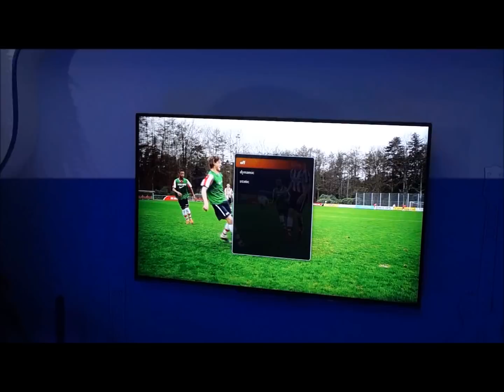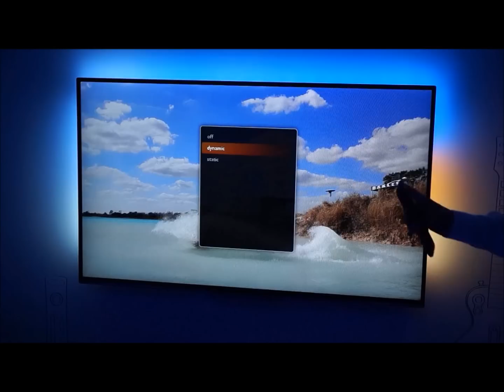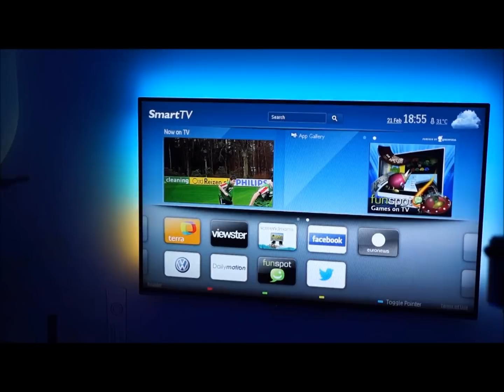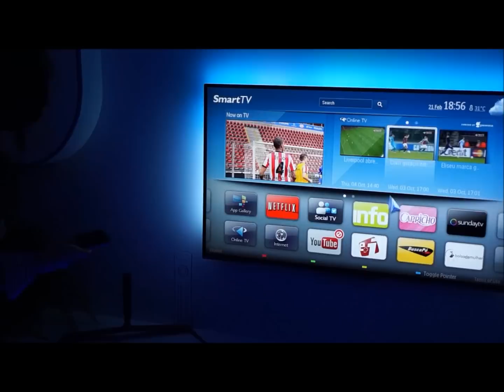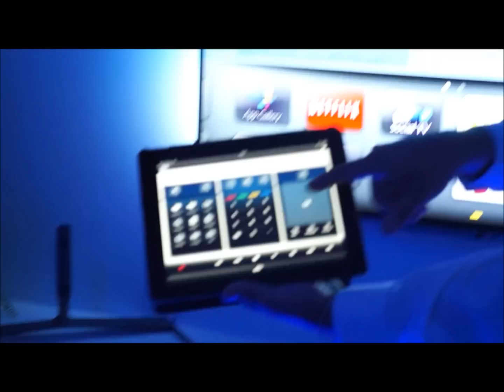Novas Smart TVs Philips Série 8000.wmv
A Philips apresentou ontem 24 novo televisores que farão parte da linha 2013 da empresa. Todos os modelos são do tipo LED-LCD, sendo 17 do tipo Smart e oito com recurso Ambilight, das séries 5000, 5500, 7000 e 8000 (veja mais detalhes aqui).

A linha 8000 é a mais sofisticada  e conta com aparelhos de 47 e 55 polegadas. Apostando no design, esses televisores contam com borda ultrafina, de menos de 1 cm, como vidro encobrindo toda a moldura. São apenas 3cm de espessura (a explicação está aqui), e na parte inferior  fica uma câmera com microfone integrado. "Colocamos na parte de baixo pois privilegiamos o conforto do usuário, que geralmente está sentado em um sofá durante as ligações via Skype", explica a gerente de marketing Alessandra Aguiar.

Além disso, a câmera conta com um software que faz uma análise do ambiente e "fecha" o foco apenas nas pessoas que estão próximas à câmera, levando mais privacidade na hora do uso.

A Série 8000 conta com tecnologia 3D passiva e já vem com quatro óculos na caixa.  A taxa de varredura é de 840 Hz, já traz Wi-Fi integrado e pode receber conteúdo via DLNA e Wi-Di. Com um app para Android e iOS dá para programar gravações remotamente, ver o EPG (guia de programação) e efetuar os comandos do controle remoto. Aliás, essa linha conta com um controle remoto com função pointer e teclado QWERT integrado, para facilitar a digitação. Outra inovação da Serie 8000 é o Ambilight de três lados da tela. No vídeo Alessandra dá mais detalhes do produto que ainda não tem preço definido. Todos os aparelhos chegarão ao mercado a partir de abril.